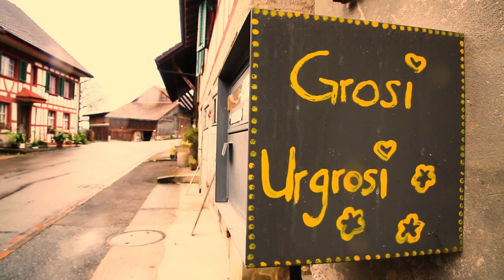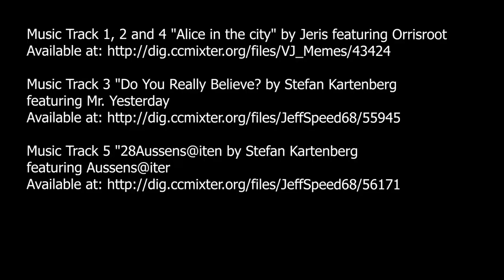Wandern im Zürcher Weinland | Wanderwelt Schweiz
Bei Regen zu wandern hat seinen ganz eigenen Charme. So trotzten Thomas Compagno und Andrea Meier im Zürcher Weinland dem Regen und genossen die wunderschöne Natur.